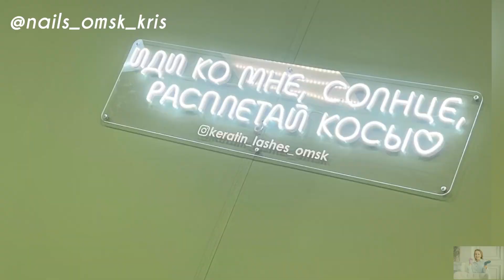Будни МАСТЕРА МАНИКЮРА🌷ничего не успеваю💅Сделала ботокс волос💥КЛИЕНТКА МНЕ ИЗМЕНИЛА😂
⏩Предыдущая работа УЗКИЕ ДЛИННЫЕ НОГТИ🔥🔥🔥стильная геометрия❤️ цветные гели wownail и silcare😉РИСУЮ ОТ РУКИ🥳